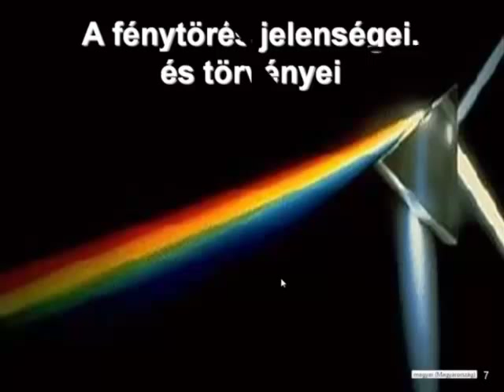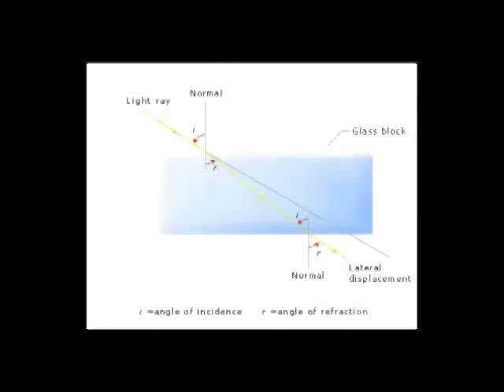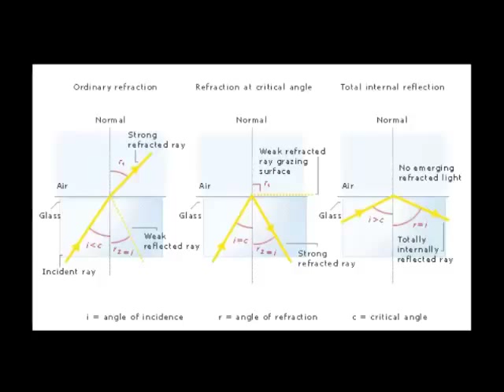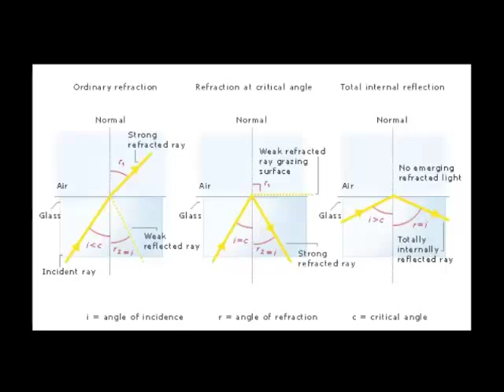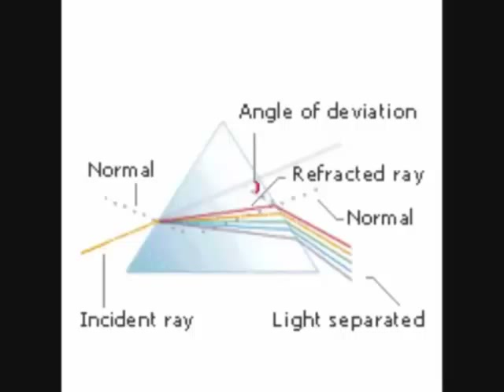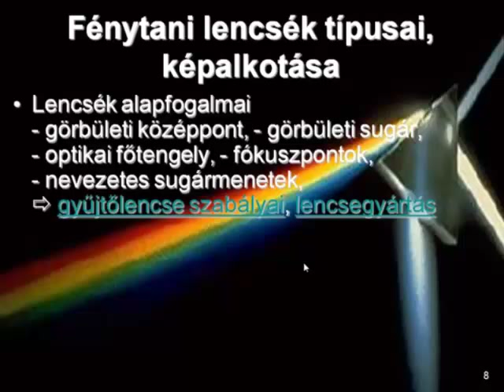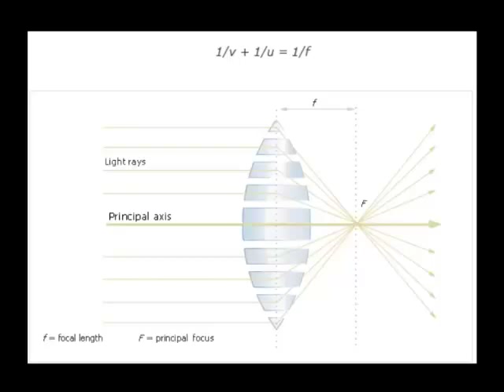A fénytörés törvényei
Ez az oktatóvideó a Fénytan tanítása oktatóvideó része.
Csatlós István